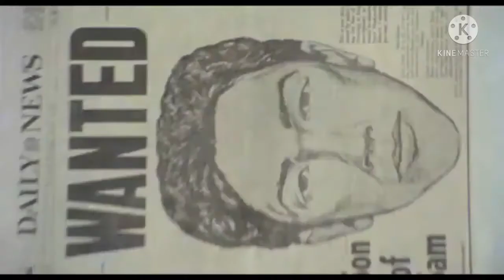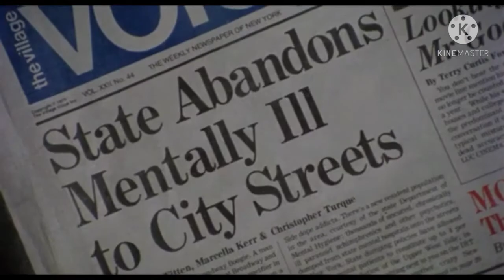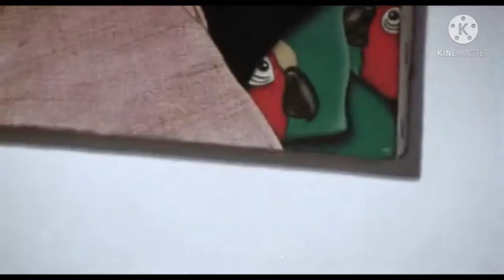Driller Killer Sometimes Fanmade MusicVideo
Sometimes Belongs too Skillet and Driller Killer is public domain FairUse warning not for the faint of heart